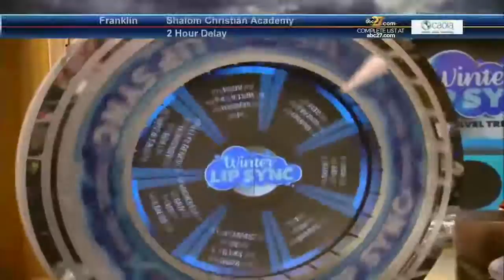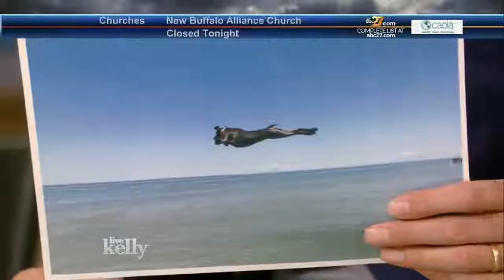Live With Kelly 01/11/2017 co-host;Jerry O'Connell ; Andrew Garfield;Tituss Burgess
Jerry O'Connell is back again as Kelly's co-host; Andrew Garfield talks about the film "Silence," and actor Tituss Burgess visits.